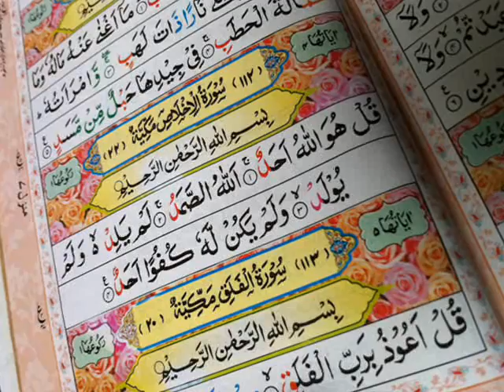LATEST ¬ Surah Ikhlas - Sheikh Abu Bakr Shatri - Quran recitation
Meaning: Say: He is Allah, the One and Only! Allah, the Eternal, Absolute; He begetteth not nor is He begotten. And there is none like unto Him